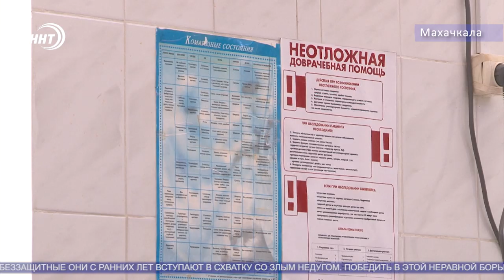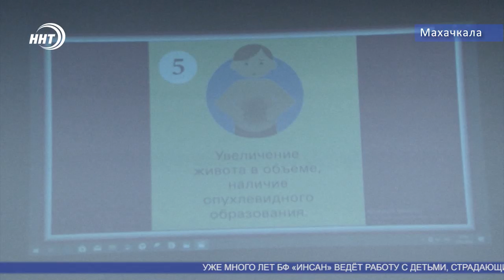Как в Дагестане лечат Рак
Рак – бич современности. Ежегодно онкозаболевания уносят жизни миллионов людей, к сожалению, среди них немало детей. «Профилактика и ранняя диагностика онкологических заболеваний» - форум под таким названием, организованный благотворительным фондом «Инсан», был проведён к международному дню детей, больных раком.
В рамках мероприятия представители системы здравоохранения рассказали о проблемах детской онкологии и об успехах в борьбе с тяжёлой болезнью.